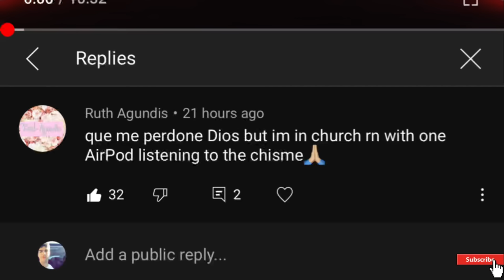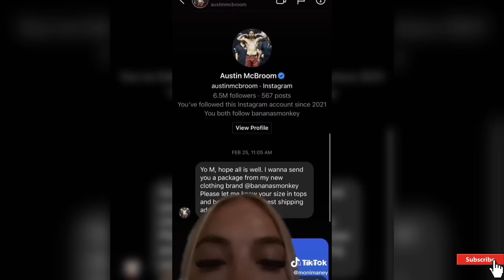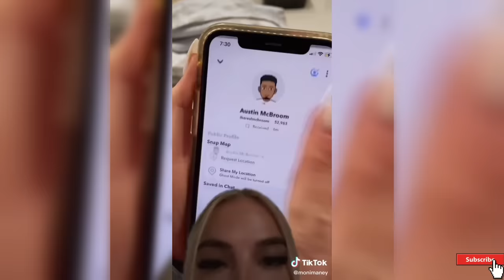ACE FAMILY AUSTINMCBROOM CAUGHT UP....BRAMTY CALLS OUT LANDONMCBROOM!?*SHOCKING*